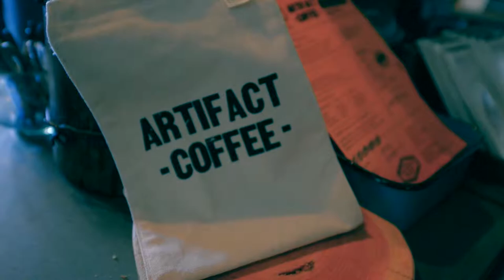Baltimore | By Stormie Ann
Several months ago I traveled to Maryland. While I was there I took a a lot of Photos and some video. It may be December now, but I have finally gotten around to cutting the video, writing the blog and posting the photos.

Baltimore was a fantastic city to visit, and I highly recommend it. I was only there for a day, but i still managed to have a great experience. I love to travel and I have found that every place, every city, has its own charisma. Baltimore is no different.

In this video you will see footage from the Peabody Library, Downtown Baltimore, Fell's Point, Artifact Coffee and a few other little odds and ends. I hope you enjoy it!

If you'd like to stay up to date on my adventures please subscribe to my channel and also use the links below to keep up with me in all that I do.